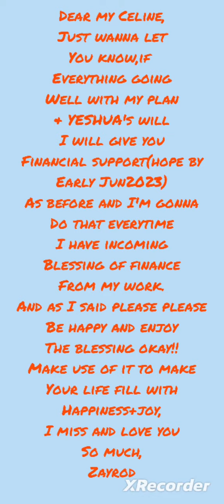(132ndV)Celine,I sing your song(One moment in time)short,hope U like.